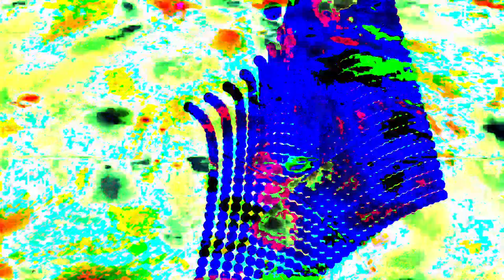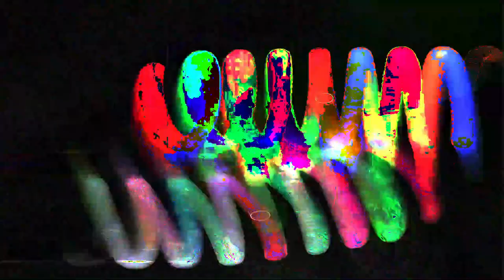Movie 24 07 06 15h55m29s